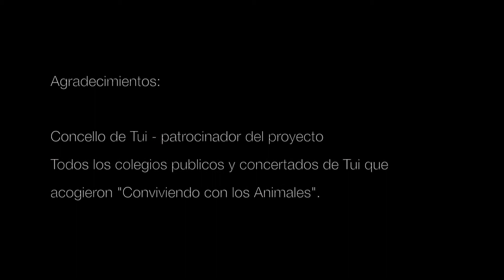Libelula Video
Este video é un resumo da actividade levada a cabo pola "Red para el bienestar animal, La libélula" nos diferentes centros educativos do concello de Tui. Estade atentos porque algún de nos sae no video.